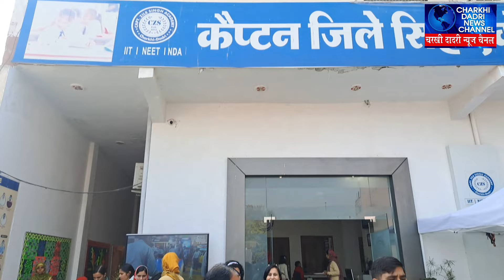Charkhi Dadri :- कैप्टन जिले सिंह एकेडमी की अनोखी पहल से बच्चों का भविष्य उज्जवल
कैप्टन जिले सिंह एकेडमी की अनोखी पहल से बच्चों का भविष्य उज्जवल
Charkhi Dadri News
Charkhi Dadri news । Charkhi Dadri news today । Charkhi Dadri news live । Charkhi Dadri Live news ।